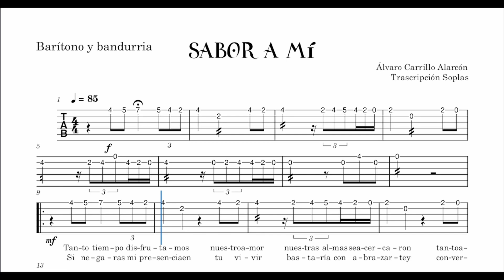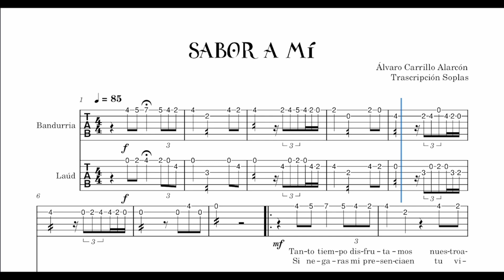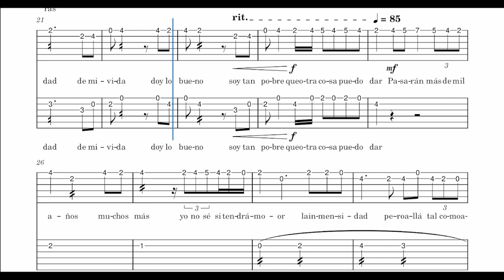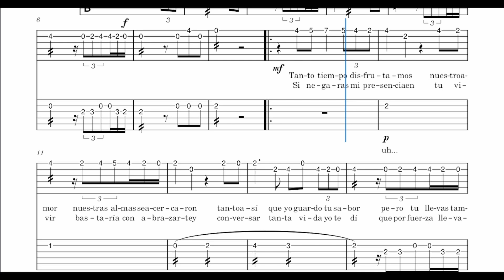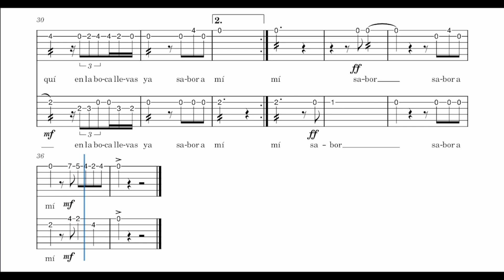Cómo tocar SABOR A MÍ | Barítono y bandurria | Partitura cifrada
Sabor a mí es una canción preciosa y conocida que cuenta con una leyenda sobre su origen. Según el hijo del autor, se conce que estaba Álvaro Carrillo besando a su esposa, quien se quejó porque Carrillo olía y sabía al humo del tabaco y a alcohol. Como respuesta al reproche le dijo Carrillo a su mujer "ahora llevas sabor a mi". Las musas se cruzaron en ese mismo momento y poco después nació la canción que te traigo.
Recierda que tienes a tu disposición la canción en mi blog para adaptarla a tu gusto o a la versión de tu tuna. 👇👇👇👇

Artículos de mi Set-UP 🧑‍💻
🎚️ - Afinador D'Addario imperdible
🎧- Audio-Technica M20x
🎤- Micrófono USB Tonor Q9
↕️ - Escritorio elevable Flexispot E7
🪑- Silla ACTIU Stay
🦾- Soporte dos monitores HUANUO

00:00 - Intro musical
00:24 - 1º estrofa
01:10 - puente "no prentendo..."
01:31 - 2º estrofa
01:53 - Estrofa musical
02:16 - puente
02:36 - Final
02:57 - 2º vez
06:26 - Bandurria y laúd